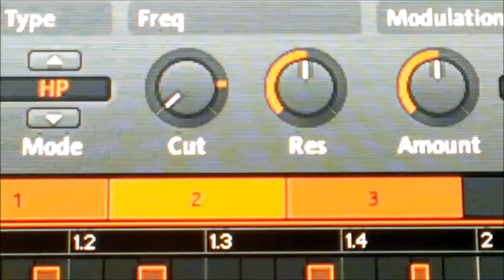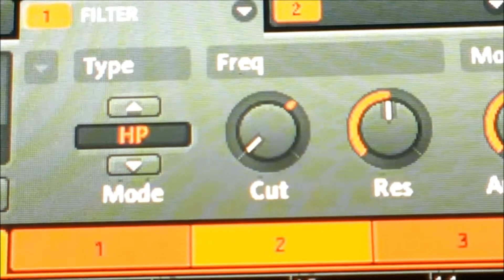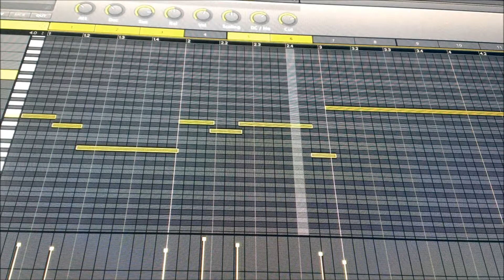Jungle beat on Maschine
I used a machine micro and the old sticky akai lpk 25 to make a beat tadaah